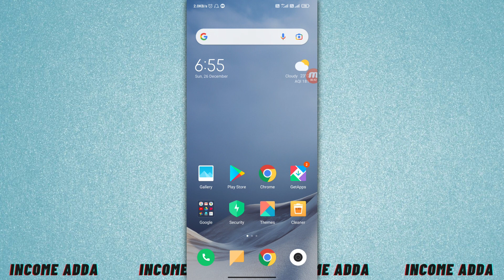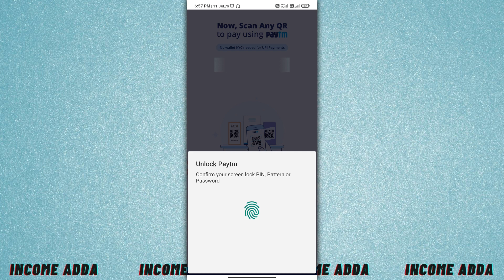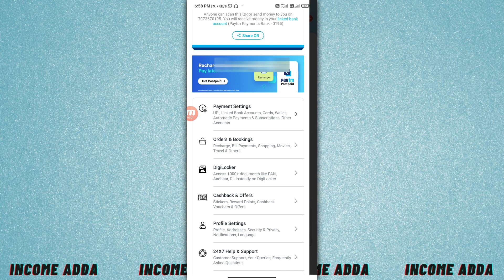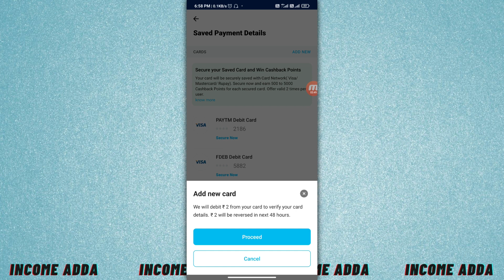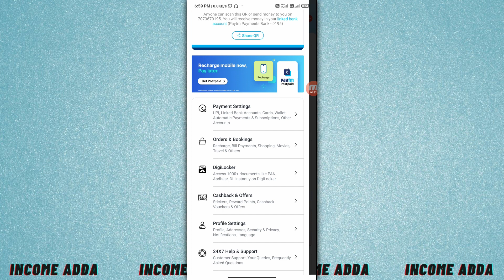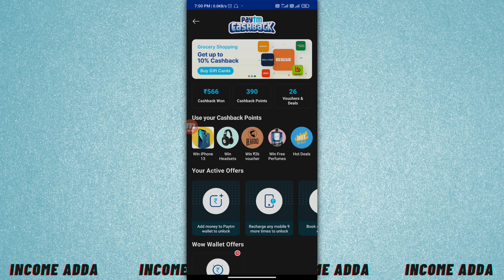😱😱 Get Free 500-5000 | Best Paytm Loot Offer | Earn Money Online | Make Money Online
COVER TOPICS:-

1. ONLINE PAISE KAISE KAMAYE
2. GET FREE PAYTM CASH
3. FREE CASHBACK POINT OFFER
4. NEW LOOT OFFER 2021
5. PAYTM NEW OFFER 2021

Yes! We are Growing. Your support is amazing ❤

Income adda is a channel that provides information about earning money online and about Everything happening in the field of tech || Loot Money Free

My Gears 🎥📷

Collar Mic

Tags { IGNORE }